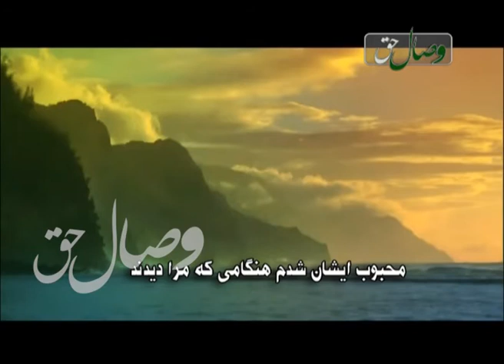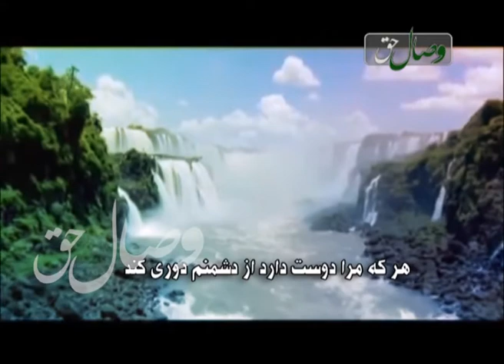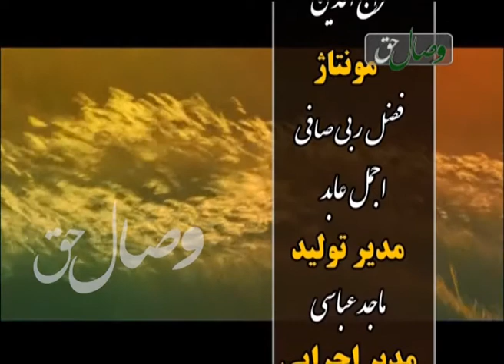رحمت 7-2-2014 - РАҲМАТ